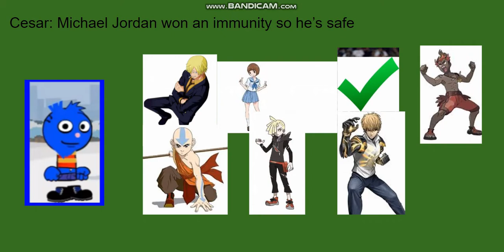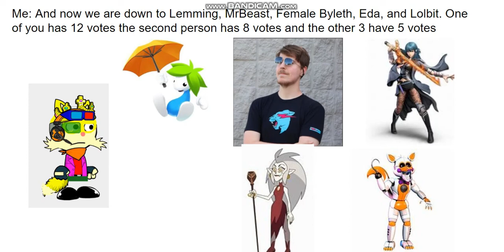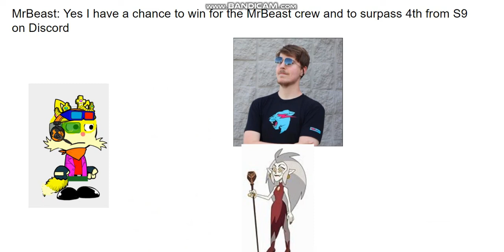Character Elimination Season 2 Episode 16: Part 1/2 (DO NOT VOTE)